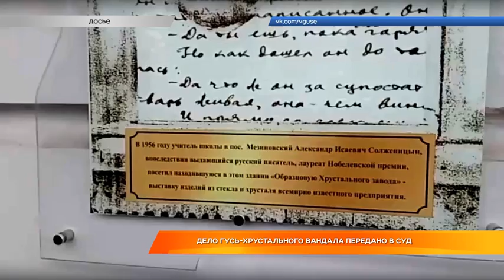Дело Гусь-Хрустального вандала передано в суд